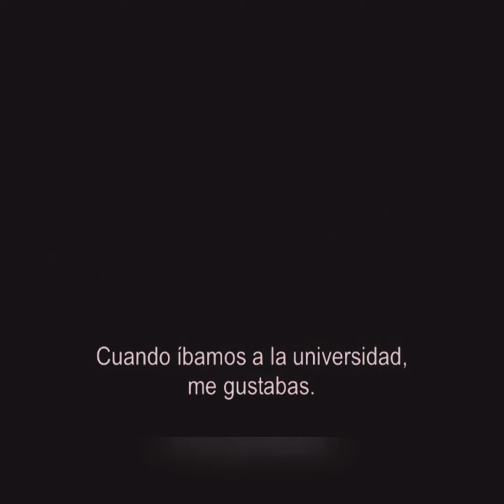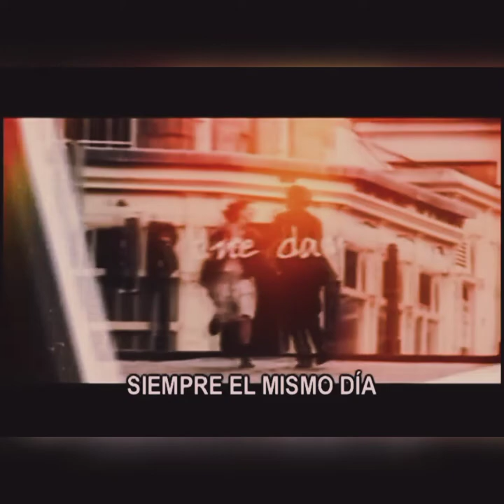entre tu y mil mares - Aldair Ramos (Cover)